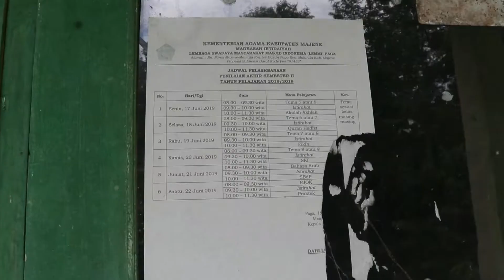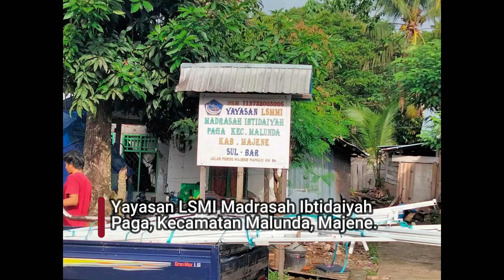Kami Dijanji Bantuan Tapi Tidak Pernah Ditepati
@mandarnesia Kondisi Kecamatan Malunda pasca gempa mengguncang wilayah itu di awal tahun 2021. Bangunan sekolah tak luput dari kerusakan, membuat siswa harus belajar di bawah tenda-tenda terpal panas. Salah satunya MI Paga yang ada di Malunda. Simak kisahnya di liputan berikut ini...